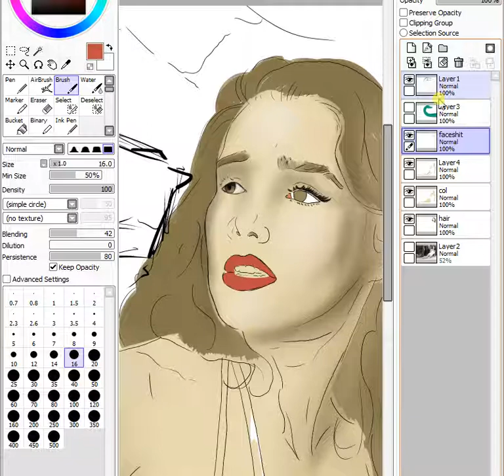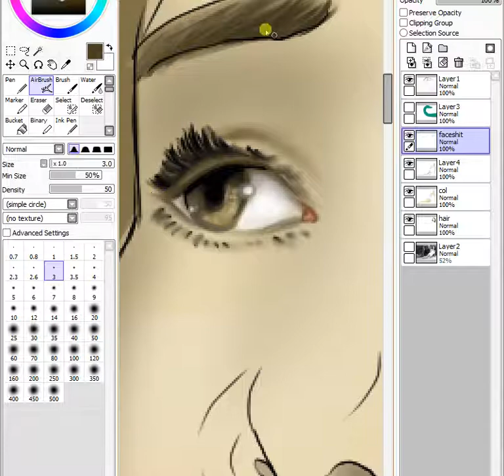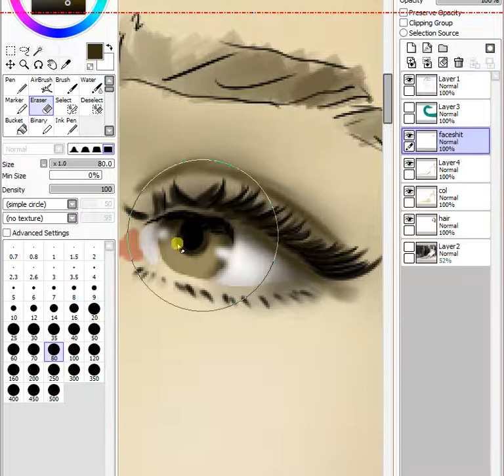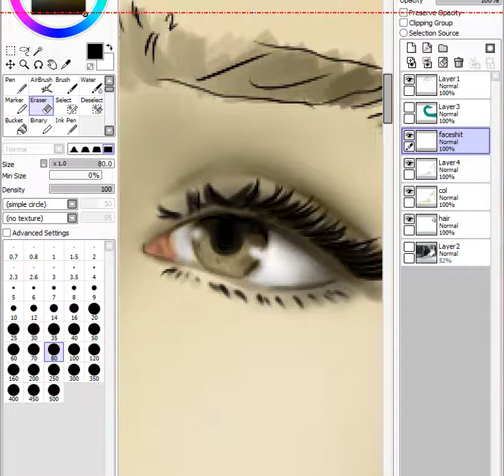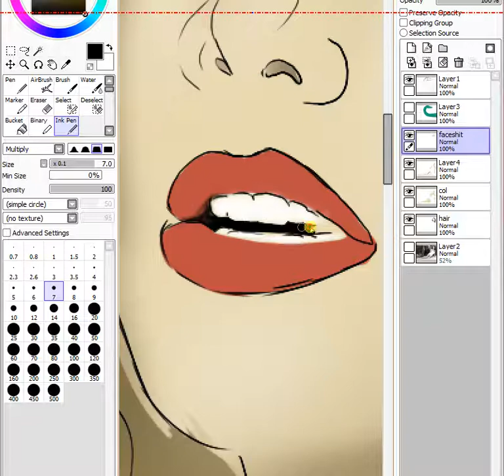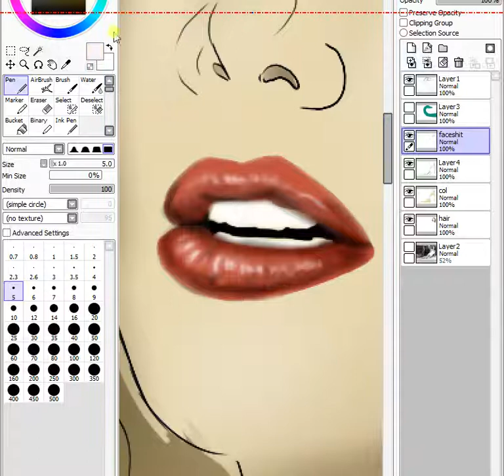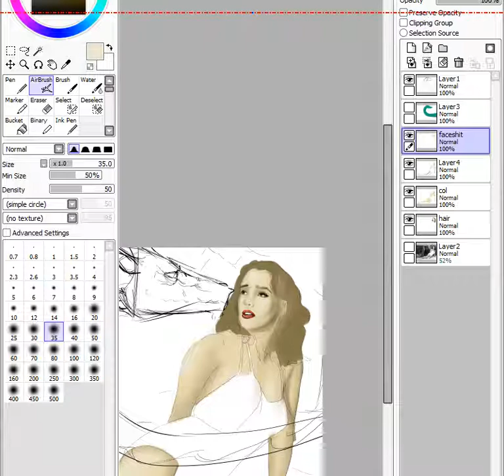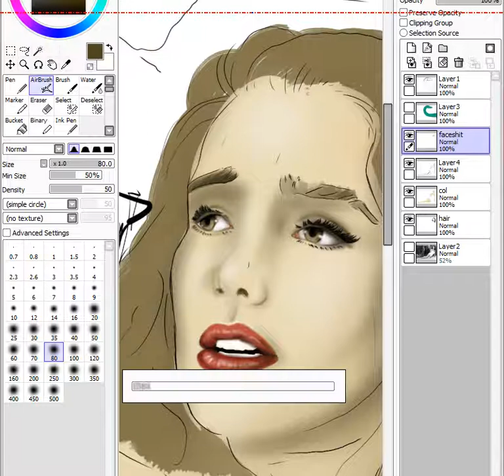Illustrating Julie Adams with a Dragon Pt 2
Well, I tried fixing the audio, but it didn't work.  So, you'll have to live with it.